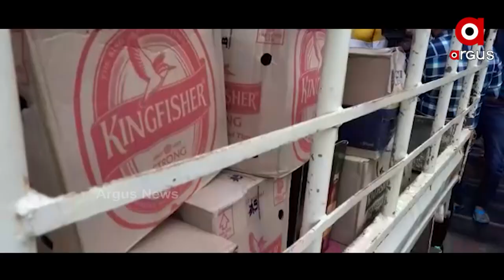ତମାଣ୍ଡୋ ଥାନା IIC ପ୍ରମୋଦ ପଟ୍ଟନାୟକଙ୍କୁ DCP ଅଫିସ କୁ ବଦଳି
ବରିଷ୍ଠ ସାମ୍ବାଦିକ ନବୀନ ଦାସଙ୍କ ବଡ ପୁଅ ମନୀଷ ଅନୁରାଗ ହତ୍ୟା ମାମଲାରେ କାର୍ଯ୍ୟାନୁଷ୍ଠାନ। ଭୁବନେଶ୍ଵର ତମାଣ୍ଡୋ ଥାନା IICଙ୍କ ବଦଳି । ତମାଣ୍ଡୋ ଥାନା IIC ପ୍ରମୋଦ ପଟ୍ଟନାୟକଙ୍କୁ DCP ଅଫିସ କୁ ବଦଳି।